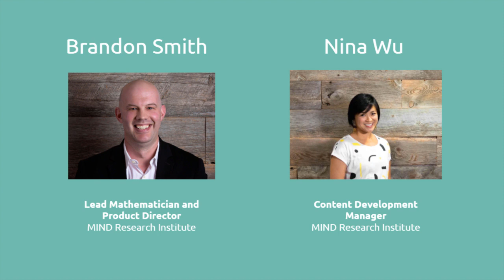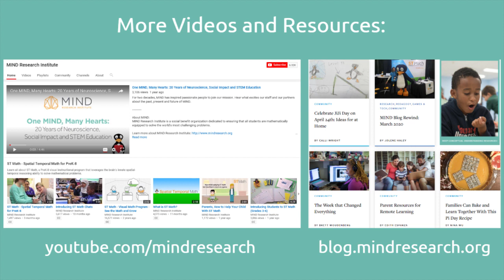Experience Math Through Story | Developing Our MathMINDs | Week 6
Math doesn't exist in a vacuum, so when used effectively, language can help us more deeply understand the math and it's relationship with the world around us.

In this week's Developing Our MathMINDs series, we'll examine how language can be used in positive and unexpected ways to support mathematical learning.